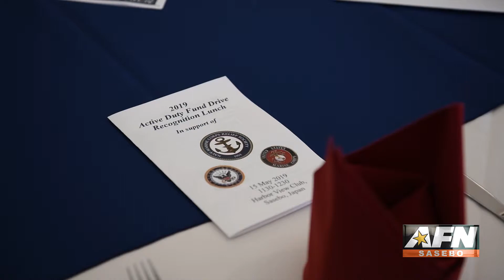Navy-Marine Corps Relief Society Luncheon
The Navy-Marine Corps Relief Society hosted a luncheon to commemorate the commands of Commander, Fleet Activities, Sasebo, Japan for their contributions to this year's Active Duty Fund Drive.